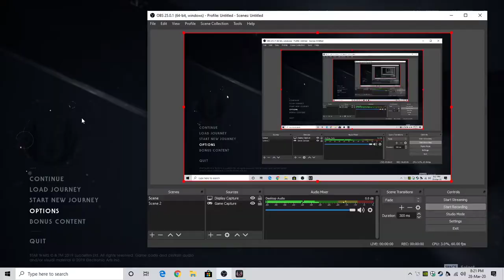StarWars Jedi Fallen Order | Gameplay Walkthrough | 2nd Last Mission.